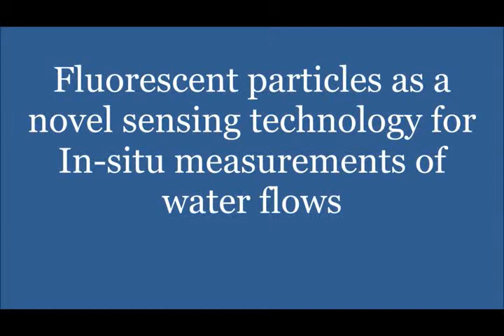Fluorescent particles as a novel sensing technology for In-situ measurements of water flows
Tauro, F., Aureli, M., Porfiri, M., Grimaldi, S., 2010: "Characterization of buoyant fluorescent particles for field observations of water flows", Sensors 10(12), 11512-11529 (special issue on Sensors in Agriculture and Forestry)